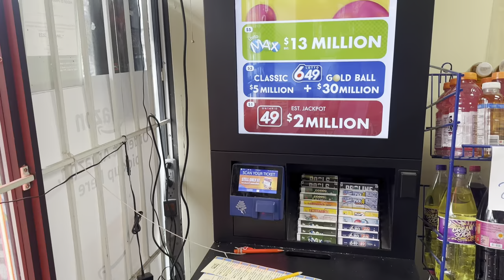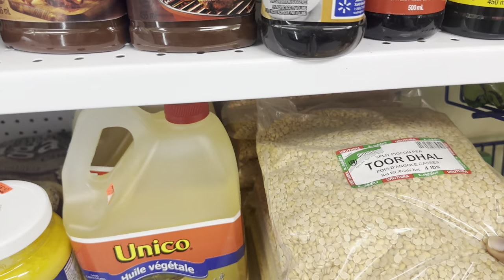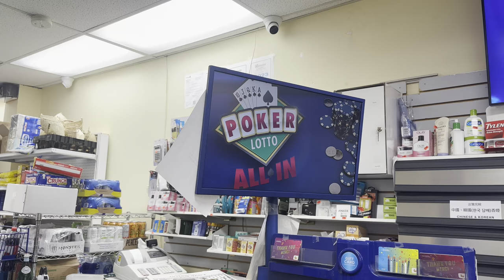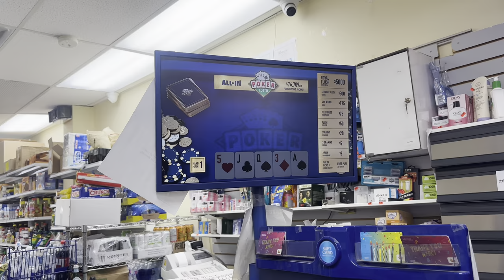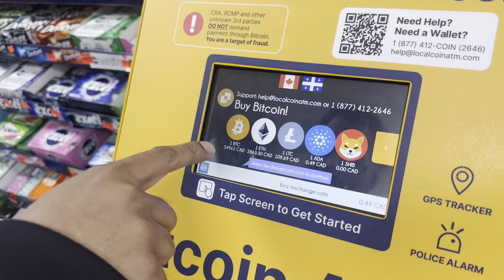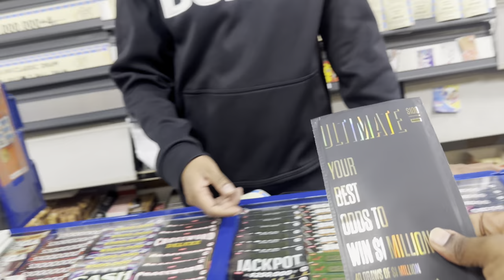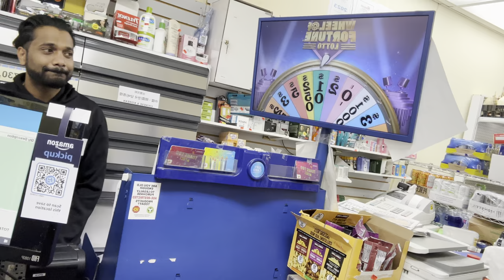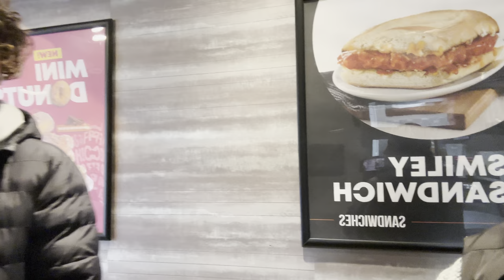சின்ன குட்டி தமிழ் காடை யா 😲| Subasini Sivagnanam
Thank you so much for all of your love and support. I really love you guys from bottom of my heart. All of your support means a lot to me.

LAST VIDEO

FIRST VIDEO